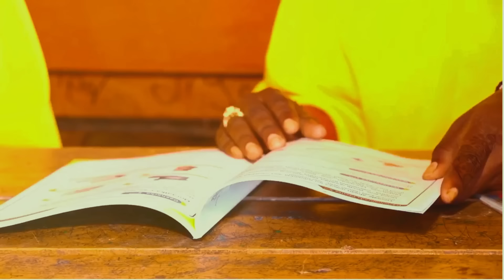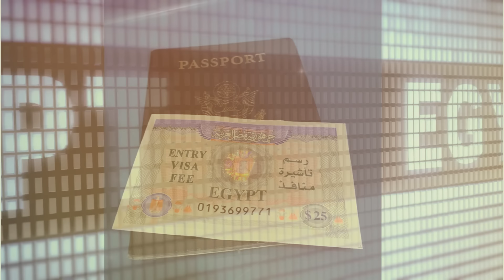Deg Deg: DFS oo war la yaab leh ka soo saartay Ciidamada Itoobiya ee dalka soo galay & MD Xasan oo..